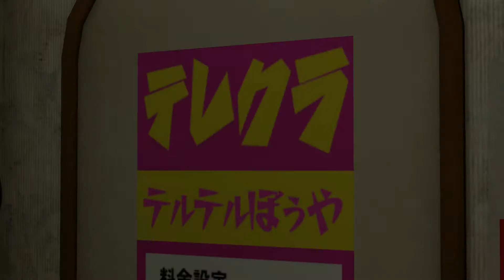Yakuza 0 Walkthrough Part 50 No Commentary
Yakuza 0 Walkthrough Part 1 No Commentary Gameplay
Yakuza 0 Walkthrough Part 50 No Commentary Gameplay

Yakuza 0 is an action-adventure game set in an open world environment and played from a third-person perspective. The game takes place in December 1988, in Kamurocho and Sōtenbori, fictionalized recreations of Tokyo's Kabukichō and Osaka's Dōtonbori areas respectively. The player controls series protagonist Kazuma Kiryu and recurring character Goro Majima, alternating between the two at predetermined points during the story.

Players can freely walk around Kamurocho and Sotenbori, interacting with people they meet to trigger side-quests, battling enemies who attack them on the street, or playing one of several minigames, including fully playable versions of Sega arcade games such as Out Run, Super Hang-On, Space Harrier and Fantasy Zone. Completing certain objectives, such as eating every dish at a restaurant or reaching a target score in a minigame, will also grant the player special Completion Point currency; this CP can be spent at a shrine to receive additional bonuses, such as special items or character upgrades.